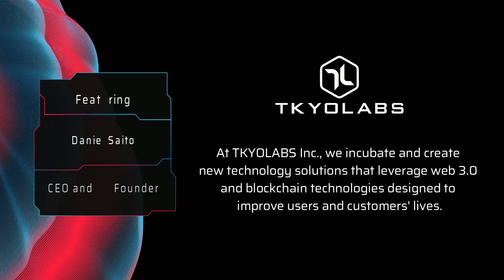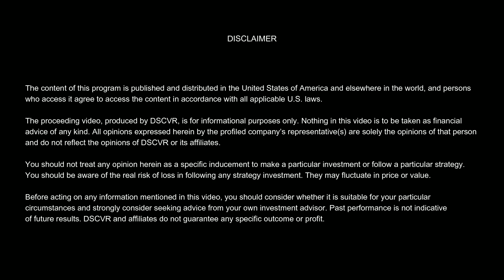DSCVR: CEO and Founder Daniel Saito on StrongNode Edge and Layer 1.0 protocol (8 of 13)